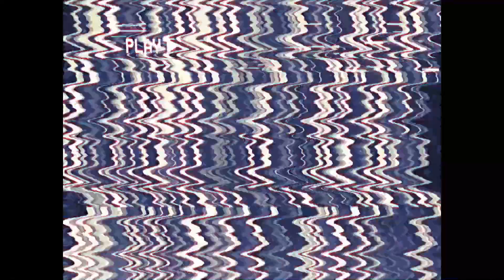MARKED FOR DEATH (1990 Review) Is This Possibly Seagal's BEST Movie? - Vintage 90s #21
In this video I'm taking a look back at 1990s Marked for Death, Seagal's 3rd film and possible his most well-rounded.

Visit my other site The SilverScreen Analysis for full reviews of all the current new releases hitting theaters and streaming services.